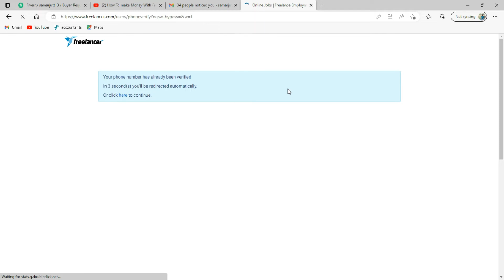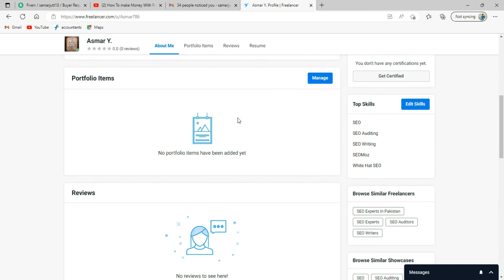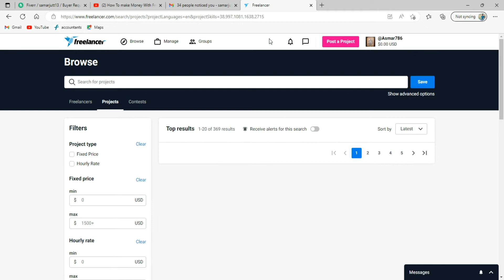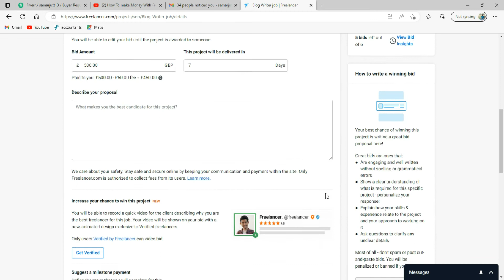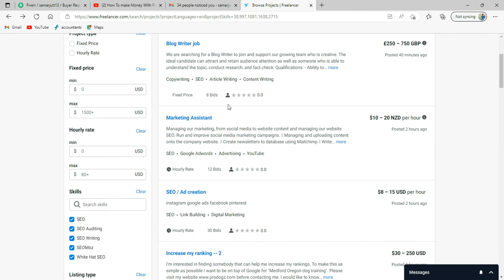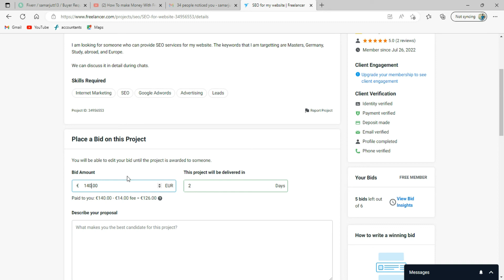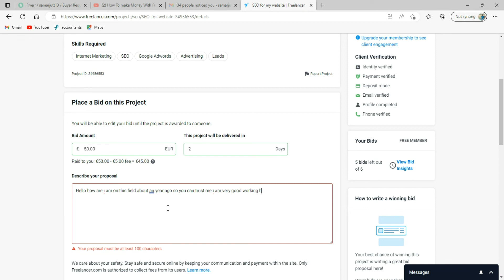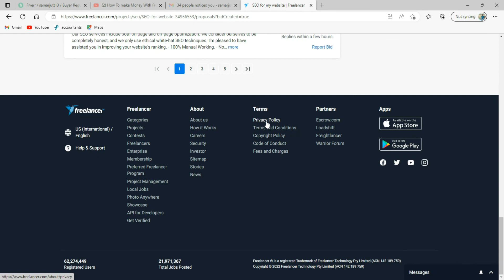How to Improve Your Freelancing Skills - Full Details of Lecture 2 #2022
Take your freelancing skills to the next level in this full lecture! In this lecture, we'll be discussing everything you need to know to start and grow your freelance business.

In this lecture, we'll be discussing topics like setting up your business, marketing your business, and more. If you're interested in learning how to become a successful freelance writer, then this is the lecture for you!

How to Improve Your Freelancing Skills - Full Details of Lecture #2
fast and secure
learn,
freelancer,
freelancer for beginners,
freelancers deserve die,
freelancer Nadia nook,
freelancer Nasim,
freelancers season 2,
freelancers joke studios,
freelancer Milan,
freelancer as am 360,
freelancer max,
freelancer star citizen,
freelancer data entry work demo,
freelancer account create Bangla,
freelancer website,
freelancer gameplay,
freelancer account kaiso ban aye,
freelancer app,
freelancer amber death battle,
freelancer app se paisa kaiso kameez,
freelancer account,
freelancer armful,
freelancer as am,
freelance account create,
freelancer account create Bangla 2022,
freelancer account verification 2022,
a freelancers,
a freelancers carol,
a freelance life,
a freelancer\'s guide to Upwork,
a freelancer profile,
a freelancer needs to understand the employee,
freelancer YouTube channel,